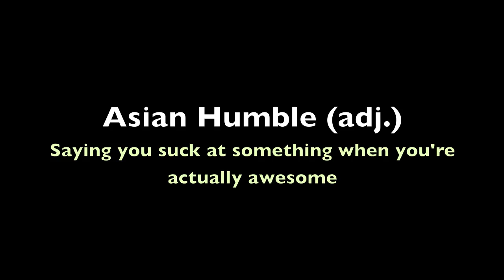Asian Humble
Asian Humble: Saying you suck at something when you're actually awesome.

1 Peter 4:10 - As each has received a gift, use it to serve one another, as good stewards of God's varied.